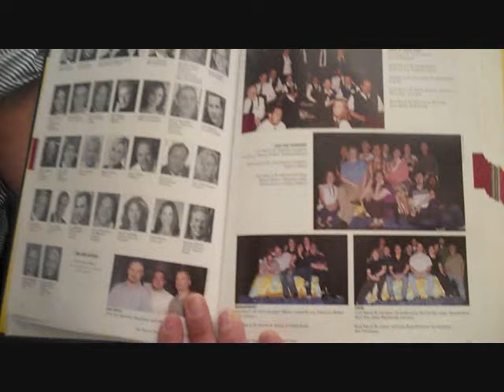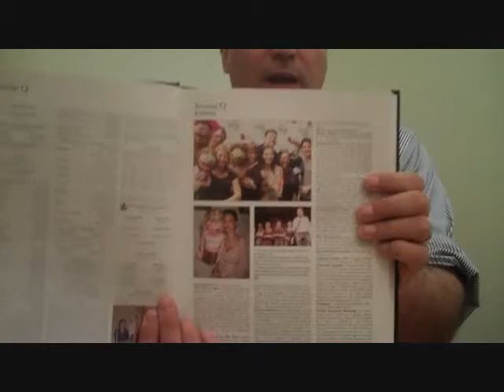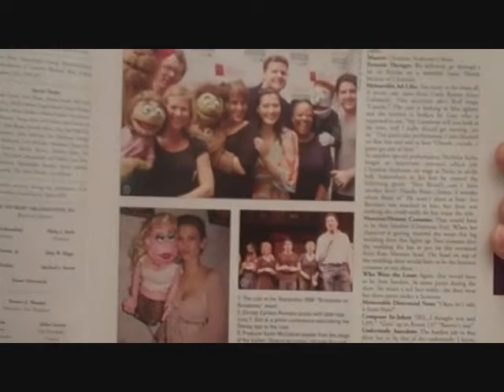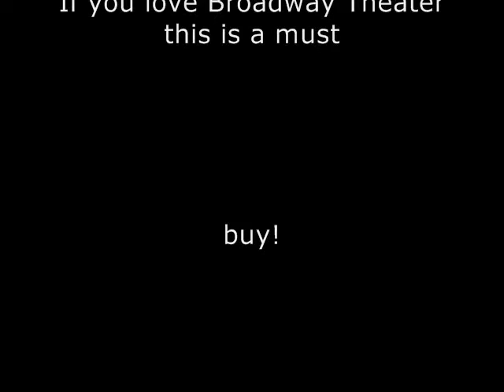Interview with Robert Viagas of Playbill Yearbook.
Corine Cohen of did an interview with the author of 12 books. He wrote the PLAYBILL YEARBOOK a yearly book that highlights the best of each Broadway season with every detail backstage, onstage and with photo coverage.

It was a great honor doing this interview. To see part one you must log into the video section of

The Broadway Playbill Yearbook is a must buy for anyone who loves theatre.